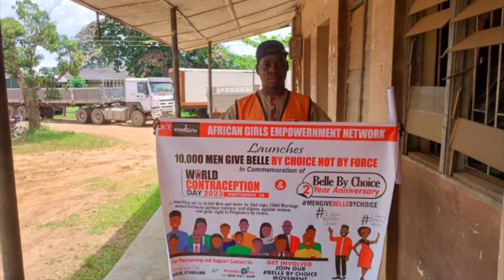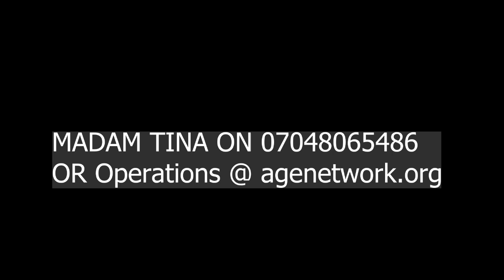10,000 MEN GIVE BELLE BY CHOICE NOT BY FORCE CHALLENGE 2023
10,000  MEN GIVE BELLE BY CHOICE NOT BY FORCE CHALLENGE was launched to reach out to 10k men and more to end rape, child marriage, sexual/intimate partner violence and stigma against women and girls' right to pregnancy by choice.

The 10,000  MEN GIVE BELLE BY CHOICE NOT BY FORCE CHALLENGE is an ambitious effort to rally 10,000 and more men and boys across Nigeria to take a stand for women and adolescent girls' reproductive health.

10KMENGIVEBELLEBYCHOICE CHALLENGE UPDATES FOR A WEEK 25th –30th September 2023.

We are excited to share that the Belle By Choice team had an eventful week, filled with impactful activities to commemorate important global events-World Contraception Day and International Safe Abortion Day. From street walks to counselling sessions, market and street sensitization, and the distribution of belle-by-choice commodities, the team left no stone unturned in spreading awareness and advocating for responsible reproductive choices.

To wrap up the first phase of the 10,000 men give belle by choice not by force for this year 2023, we hosted a one-day learning sharing summit on 30th Sept to share lessons and impacts made so far, we are proud to also share that we have successfully reached 11,453.

Our sincere appreciation to amazing partners African Women Development Fund, Global Fund for Women, UNFPA, DKT International Nigeria, Cross Rivers State Ministry of Health/Family Planning Unit Calabar, and Moment For  Women Alliance for their support and other friends who joined forces with our valued partners, and Marie Stopes, including the ROTDOW (Restoration of the Dignity of Womanhood), Assist Women and Develop Children Initiative, Advocate for Peace, Nature, and Gender Justice (APNAG), Ministry of Women Affairs and Social Welfare, Nigeria For Women Project (NFWP), Peace Mindset Ambassadors (PMA), Advocacy for People With Albinism Network (APAN), Foundation for  Civil Education, Human Rights, and Development Advancement (FOCERADA) to make a difference in Ogun, Cross River, Ondo, Lagos, and Akwa Ibom states.

To further support this cause, we distributed 5,015 Belle by choice commodities, including male and female condoms, (thanks to the support of Cross River State Ministry of Health through the Family Planning Unit, United Nations Population Fund Calabar Office) to ensure that individuals have access to reliable and effective methods of contraception and we also referred 200 women for alternative contraceptive update and family planning.